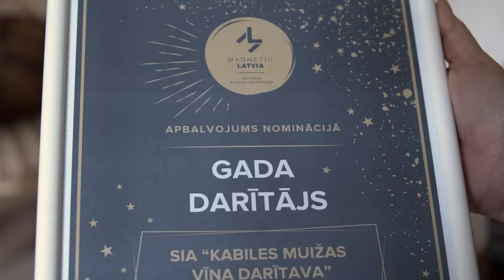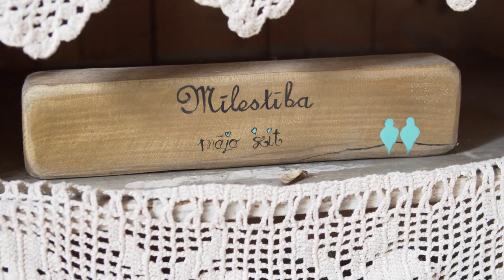LIAA Kuldīgas biznesa inkubators | Kabiles muižas vīna darītava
Kas Tev nepieciešams, lai iestātos biznesa inkubatorā?
Pirmsinkubācijas programmā:
✔ biznesa ideja;
✔ vēlme dibināt uzņēmumu;
✔ vēlme mācīties, kā uzsākt biznesu.
Inkubācijas programmā:
✔ Jauns uzņēmums, ne vecāks par 3 gadiem;
✔ produkta prototips vai pakalpojuma dizains/plāns;
✔ Nav obligāti, bet kā priekšrocība tiks uzskatīts eksporta potenciāls un ja jaunuzņēmums pārstāv augsto vai vidēji augsto tehnoloģiju jomu.